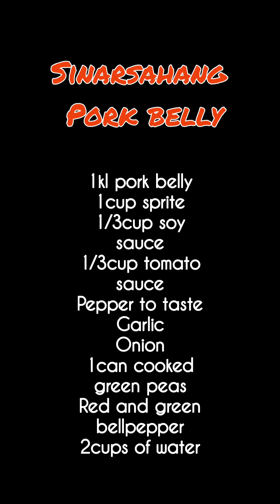sinarsahang pork belly | mapapa unlirice ka talaga